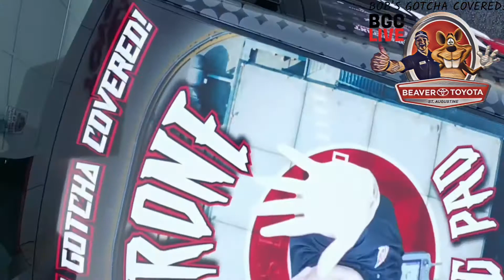A huge shout out to the guys at Image 360 Jacksonville ! Bobs Gotcha Covered mobile is done!